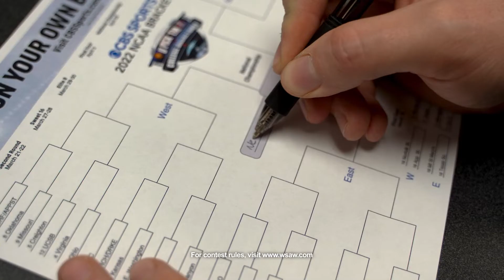U Pick'Em 2022 - Fill Out Your Brackets